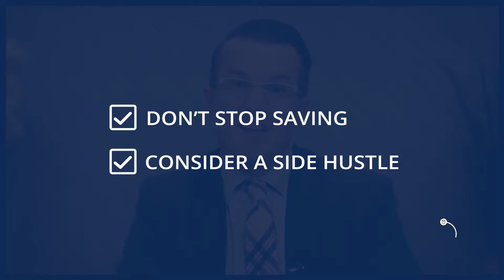45 Seconds With Your Advisor | Young Families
Travis Koivula shares some great financial advice for young families on what to do when there is uncertainty in the markets.